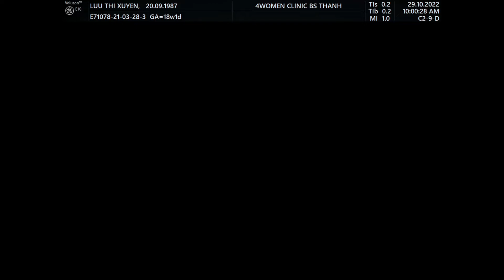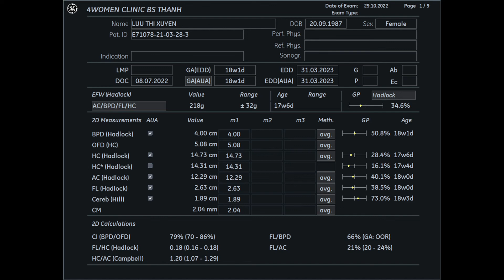Siêu âm 5D Bs Thành - Lưu Thị Xuyên 29/10 - 4womenclinic